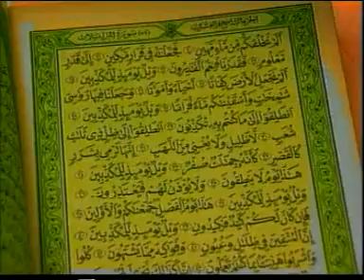Orkes Gambus Aromania - Nabiyurrohmah [OFFICIAL]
NABIYURROHMAH - ORKES GAMBUS AROMANIA [Karaoke Video]

Title : NABIYURROHMAH
Artist : ORKES GAMBUS AROMANIA
SongWriter : -
Album : ALBUM TEMBANG SHOLAWAT TERBAIK